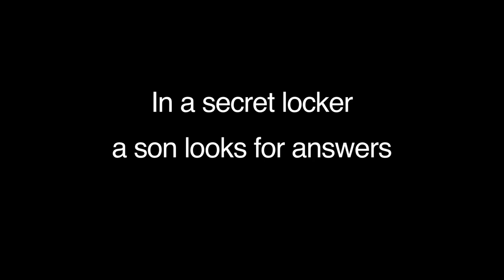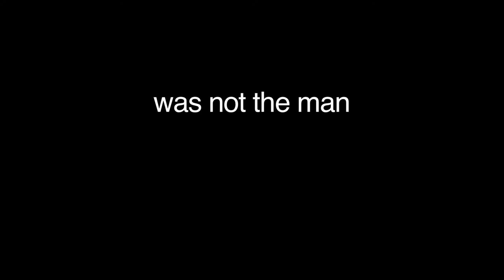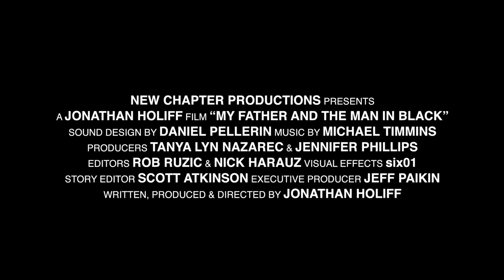2013 - My Father and The Man In Black - Official Trailer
Before there was Johnny and June, there was Johnny and Saul.

"My Father and The Man In Black" chronicles the unlikely, rocky relationship between the legendary Johnny Cash and his manager, Canadian Saul Holiff—the man who put Johnny together with June.

Following his father's suicide, director Jonathan Holiff discovers hundreds of letters, audio diaries, and phone calls with Johnny Cash—from his pill-fuelled 1960s, triumphs at Folsom and San Quentin, marriage to June Carter, and when he was "born again."

This is not a hagiography. Johnny and Saul collaborated to create a superstar while each struggled with his own demons and with each other.  It's a critical look at both men and a touching story about fathers and sons.

My Father and The Man In Black,” was released in theatres in the United Kingdom and the United States, and on television around the world. It won nine film festival competitions, including Edinburgh and Hamburg.

Don’t miss the true stories behind the hit movie “Walk The Line!

STREAM IT:
Amazon Prime | Apple TV | Google Play | iTunes | StackTV | Sundance Now | VUDU | Xbox | YouTube